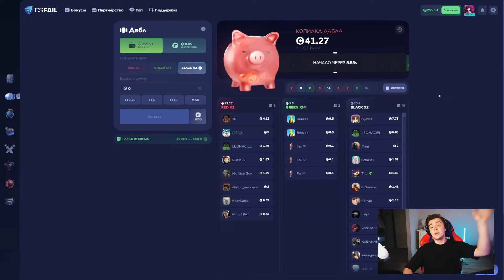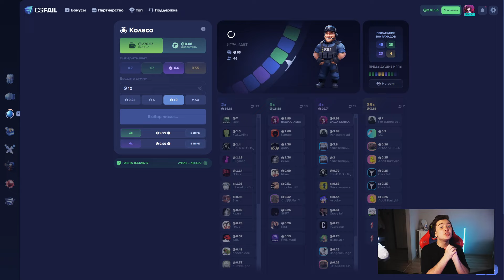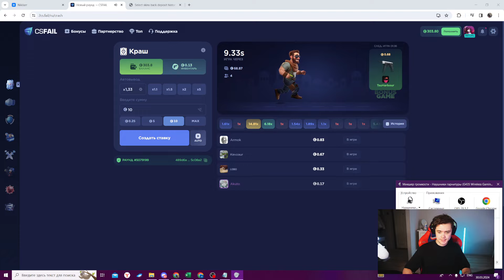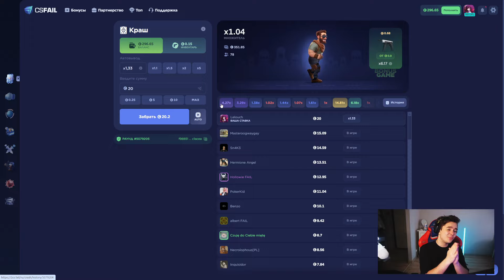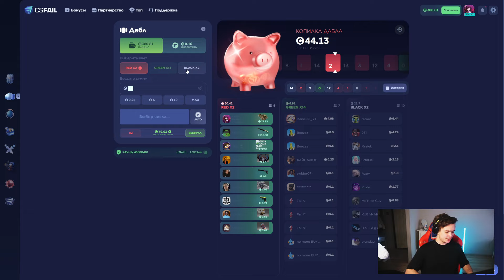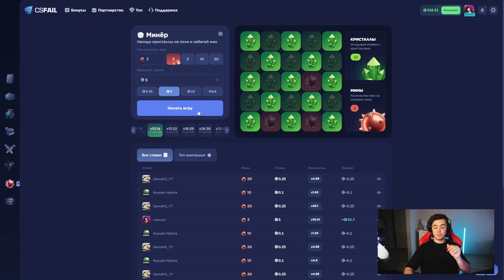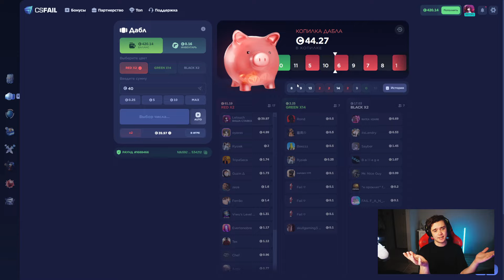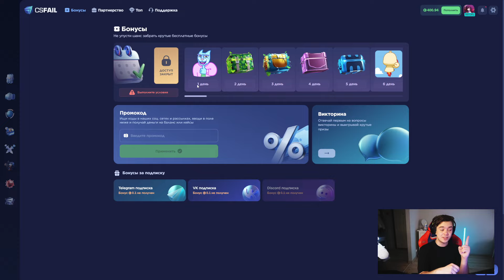Я ПОНЯЛ КАК ВСЕГДА УГАДЫВАТЬ ЦВЕТ В ДАБЛЕ НА CSFAIL?! +ПРОМОКОД НА 0.25$!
CSFAIL - 2cs.fail/m/NKRL
Промокод на +10% - NIKIROL
Промокод на 0.25$ - NKLRCUGEZ0W0